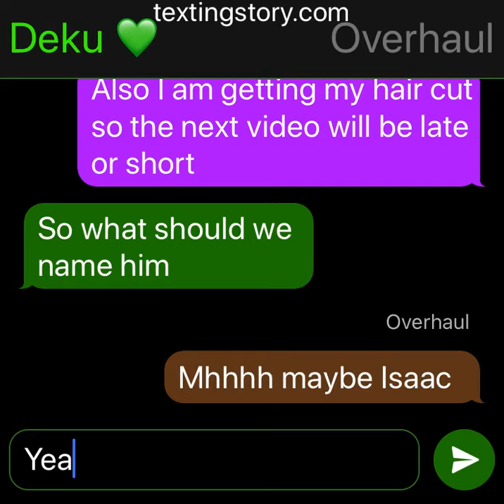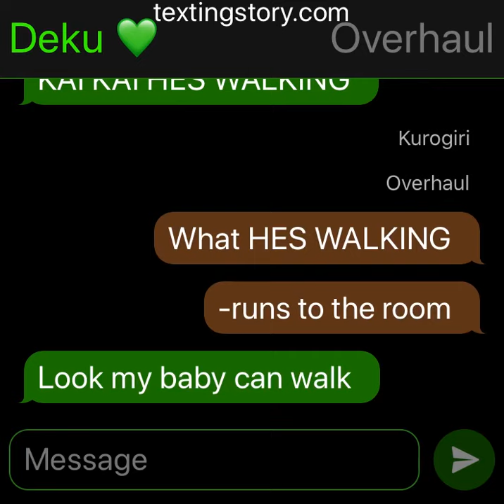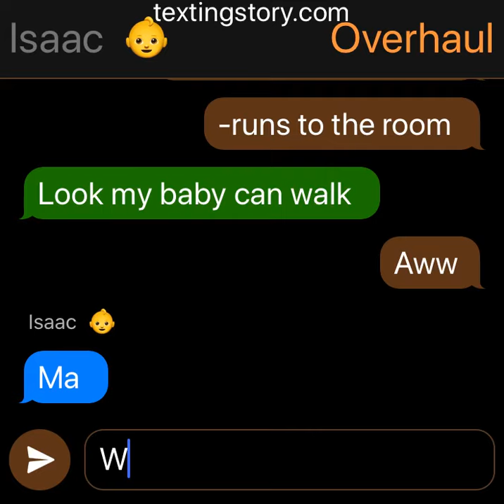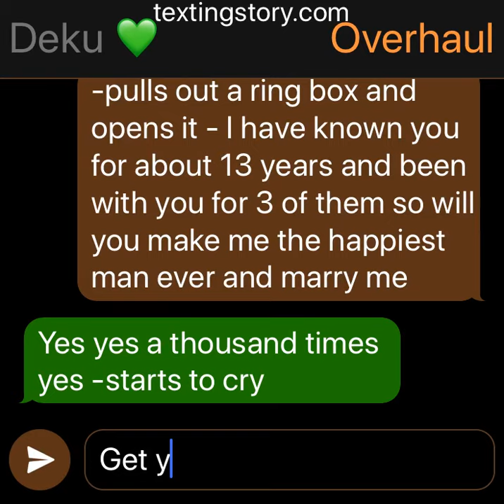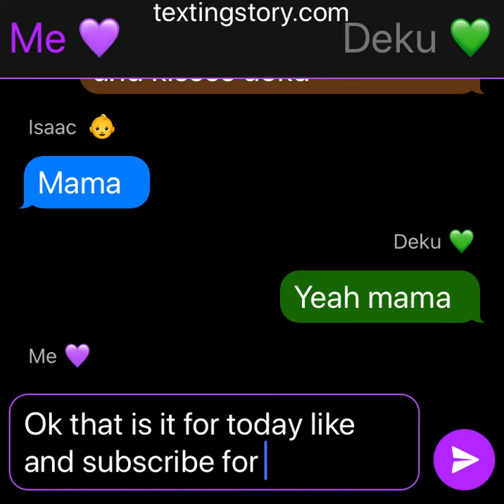Overdeku part6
Also stay safe